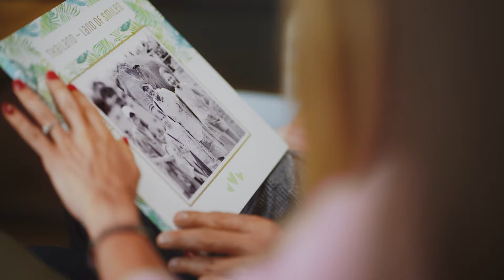Témoignage client: Les vacances en Thaïlande dans le LIVRE PHOTO CEWE | Voyage 2024